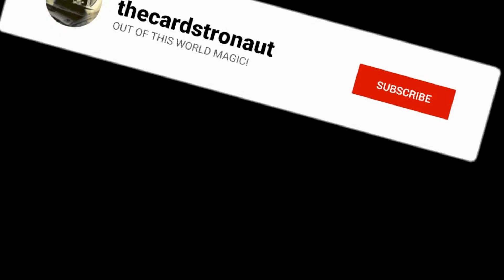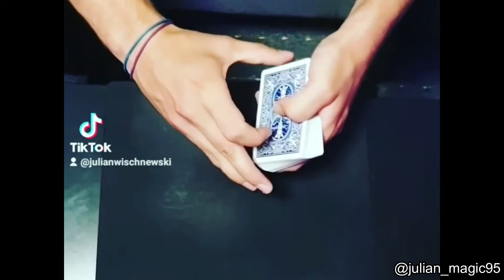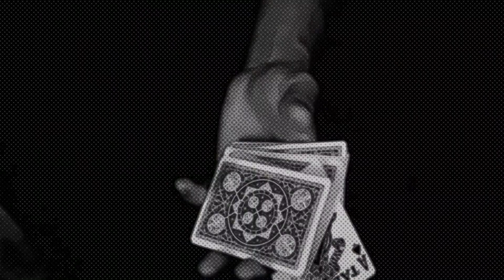Magic With A CRAZY REACTION!! 😱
This Magic Trick has a crazy reaction!!
Support me!!
Hello everyone its time for YOUR daily dose of magic! In this episode the magician performs a magic trick but gets surprised with an un expected reaction by the spectator!
Make sure to like this video, subscribe if you are brand new and click on that bell icon to get notified whenever i upload a new video and also let me know how you liked it in the comments below!
This series is inspired by Daily Dose of Internet on youtube, so go check him out!
↓↓ Link ↓↓
If you want your clips to be featured in these videos then make sure to dm them to me on instagram!
and also if you like the content i post here then go check out my instagram i post cool magic content over there too!